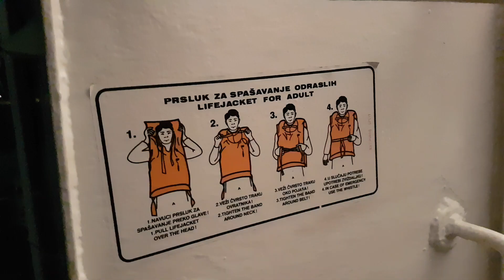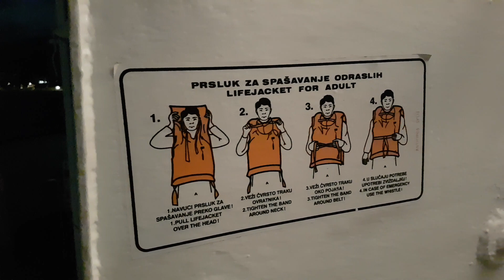Korčula - Orebić Przeprawa Statkiem | ForumWiedzy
Warto pokonywać nieduże odległości takimi małymi statkami, dzięki czemu możemy zwiedzać różne ciekawe miejsca i nie siedzieć w miejscu. My z Orebić płynęliśmy do Korčula pozwiedzać i wrócić, 2 osoby dorosłe i dziecko = 75 kun.

Naprawdę warto.

Zapraszam do subskrypcji kanału ForumWiedzy i polubienia ForumWiedzy na Facebooku, dzięki czemu będziesz zawsze na bieżąco.